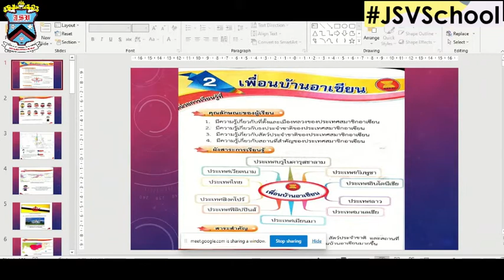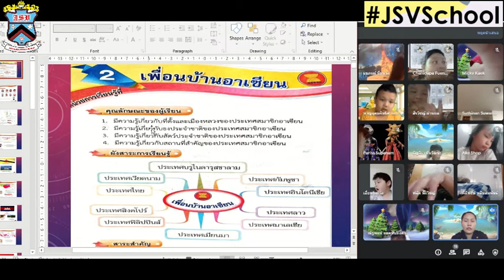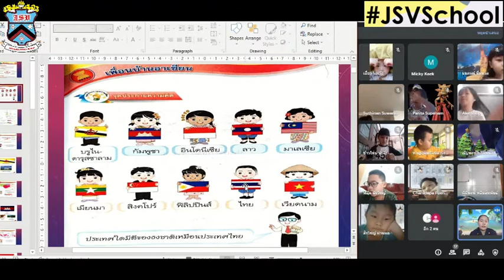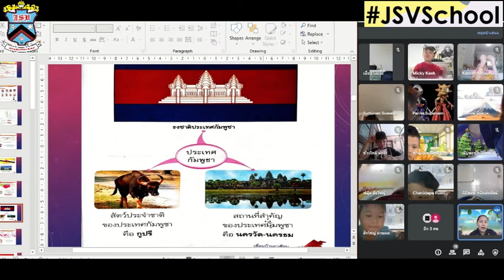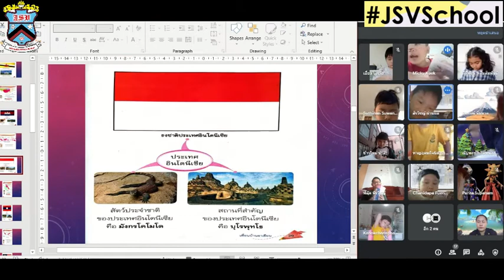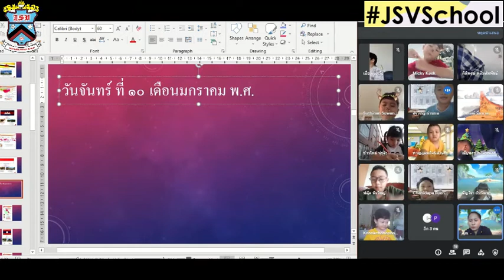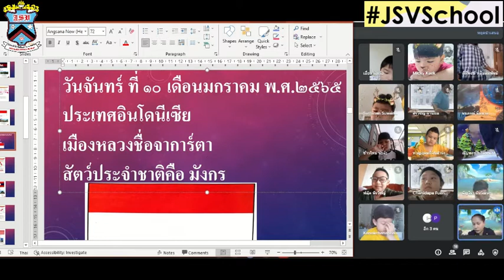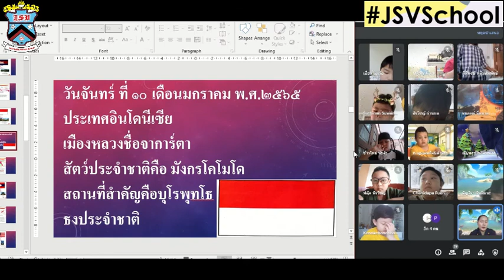1/2 🧸🧸 อาเซียน 10-1-65 On-line : Learn @Home Project ประถมศึกษาปีที่ 1